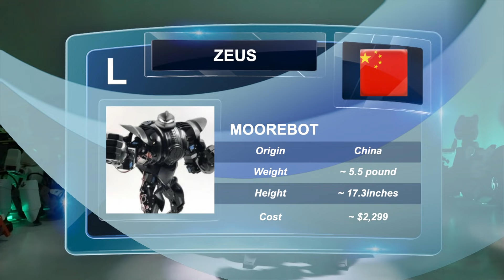ROBOT DEATH BATTLE! - ZEUS VS SUPER ANTHONY V2 (ULTIMATE ROBOT DEATH BATTLE!)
Today we pit the all ZEUS against the Super Anthony V2 in this epic Robot Death Battle! Moorebot vs LimitlessIQ!

Super Anthony is equipped with 15 patented steel-geared IQ4516HV servomotors, delivering a mighty 45 kg-cm torque to every part of his body that overpowers all other machines on the market.

Moorebot Zeus is an excellent robot designed for serious robot enthusiasts. Its articulation and customization make it whatever your ingenuity and imagination want it to be. With this robot, Moorebot has provided everything you need except creativity.

Assembly menu and video tutorial are provided. The product includes mechanical parts, servo motors, battery, adaptor, CPU board and Bluetooth module, remote controller, USB connector and assembly tools. The mechanical parts include 432 screws, 28 connectors, 134 joint parts, and 30 armor parts.

Programming Moorebot Zeus has multiple sensors and IO extension, suitable for customized programming. Standard movements for walking, push up, back roll, and climbing stairs included at purchase.

Moorebot Zeus is designed for robot lovers to design their own moves. From boxing, to Kungfu, to Taekwondo, to Karate, unleashing imagination is in the palm of your hand. Graphical programming tool for Windows is available. Each motor can be individually controlled via programming tool for speed and rotate angles.

Programming tool: Players can customize programming. Select the USB debugger switch to the robot option, connect the robot and debugger port with the servo debug line, insert the debugger into the USB interface of the computer, and start the robot programming software.

AutoCAD mechanical design files are available at purchase. It allows user to design and to 3D print their own cool armors. Applications For education, Moorebot Zeus is an ideal tool for users to learn design and programming. It also serves as entertaining gadget for event planning and other suitable scenarios.